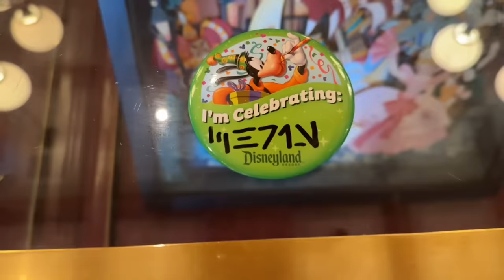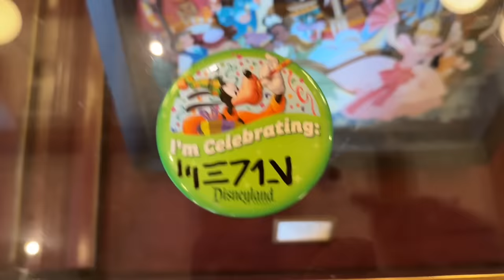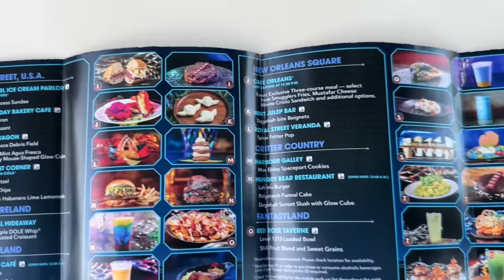Disneyland's STAR WARS Nite Was Not What I Expected. First Timer FULL EXPERIENCE 2024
I went to Star Wars Nite for my very first time. I was surprised and all the offerings and how much there was to do.I didn't know what to expect. Star Wars Nite 2024. Sit back relax and enjoy this fun experience with me.

You can also save on Disney World, Universal Studios, hotels, Karmel shuttles and so much more!

Platinum:

Wayne Williamson
Rob Moreno
Trace G
Sharkbait Muhaha
Franky Jr.

Professors:

Lola
The Stockett Family
Natalie C
Christian Ratliff
Kevin Mindel
Sparky
Annjeanette & Shawn Huffman
Phillip Braune